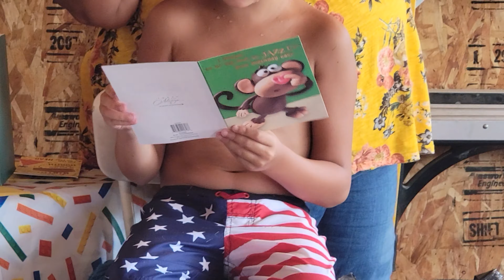Birter9thgifts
Eric's 9th birthday gifts